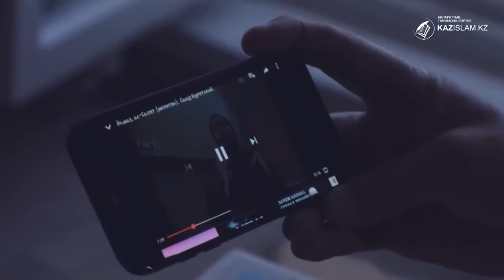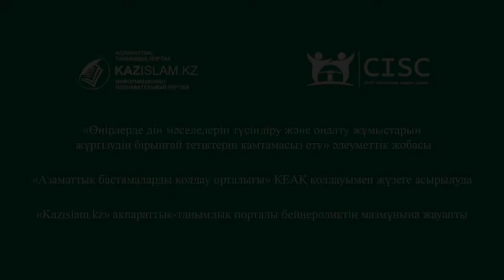Зайырлылық – тұрақтылық тірегі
Зайырлылық – дінсіздік немесе дінді теріске шығару емес, ол  - елдің құқықтық қағидаттармен басқарылуы дегенді білдіреді. Бұл бүгінгі көп конфессионалды және полиэтникалы мемлекетіміздегі бірегей модель.